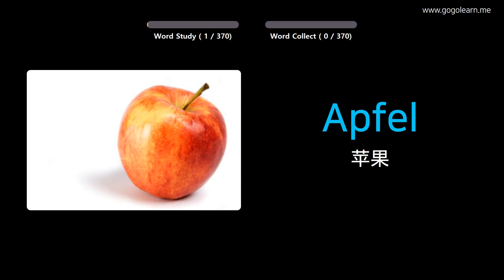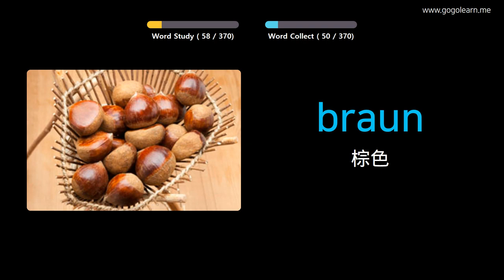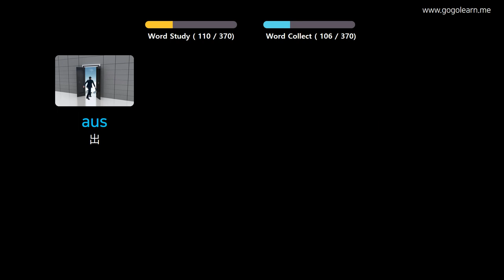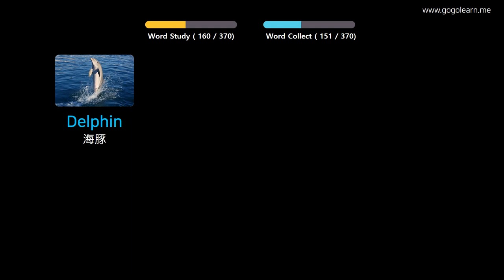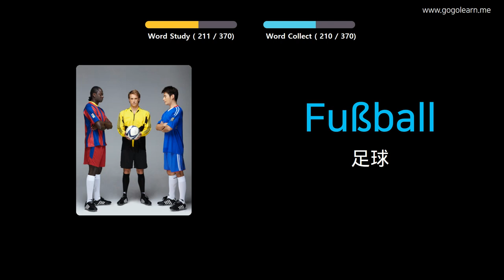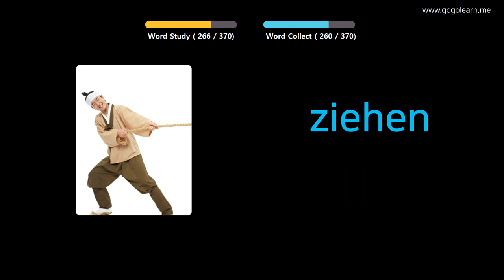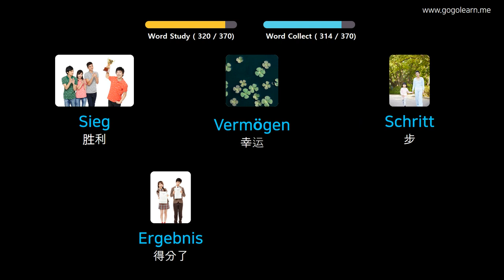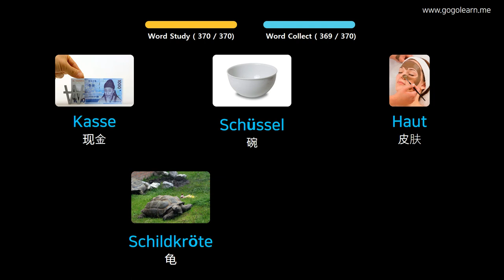通过图片学习德语|德语词汇基本的孩子 | Golearn